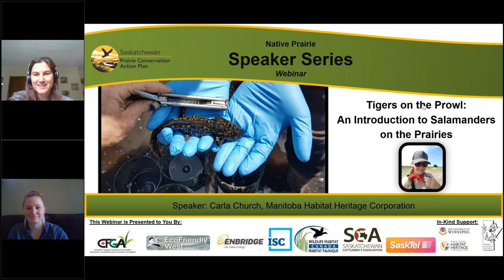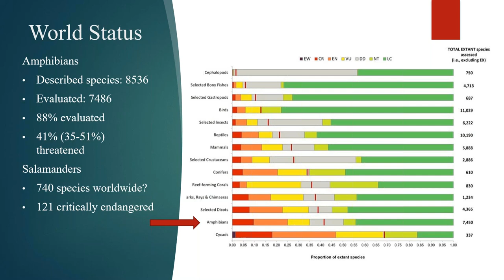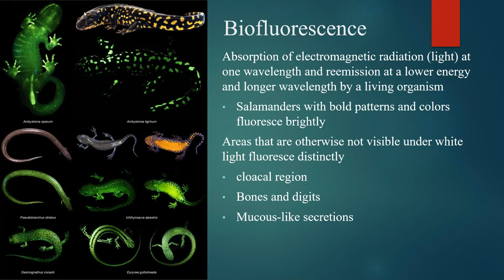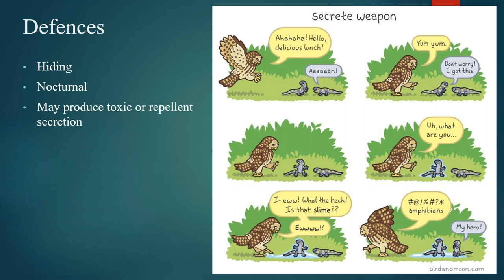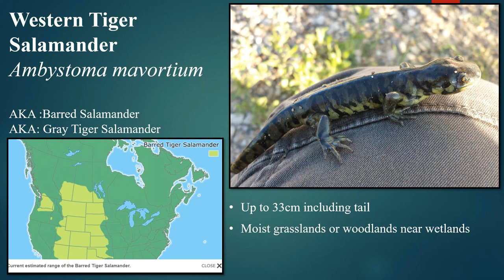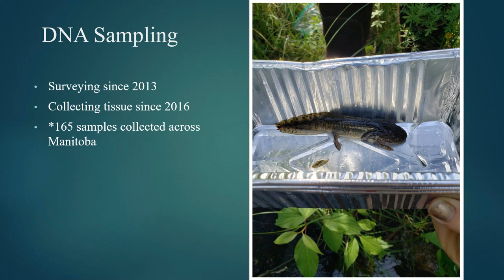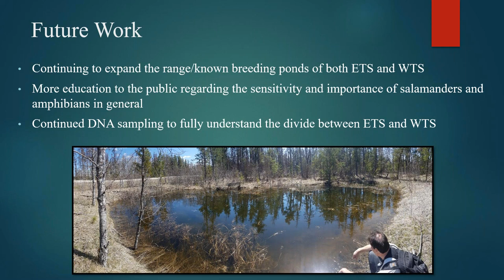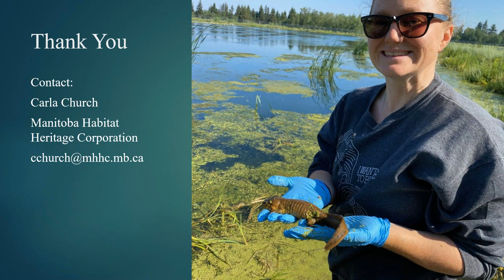Tigers on the Prowl An Introduction to Salamanders on the Prairies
Speaker:
Carla Church, Manitoba Habitat Heritage Corporation

Presentation Summary:
Manitoba and Saskatchewan boast two species of Tiger Salamander: the Eastern Tiger (Ambystoma tigrinum) and the Western Tiger (Ambystoma mavortium, also known as Barred or Grey Tiger Salamander). Salamanders play an important role in ecosystem health as both a mid level predator and as a bio-indicator. With their porous skin and biphasic lifecycle, they are sensitive to pollution and other habitat impacts both on land and in water. The impacts of climate change on the Canadian prairies are predicted to include increased summer temperatures, decreased summer rainfall and increased frequency and severity of droughts which would have dire consequences for salamander populations. With global amphibian decline and the increased risk of climate change, knowledge of local populations of salamanders is important for the continuation of the species as well as informing policy and recovery strategies.

About the Speaker:
Carla has been working in wildlife and conservation for 13 years. Her obsession with salamanders started 8 years ago: it was love at first sight. She has continued to work with herpetofauna and species-at-risk across Manitoba. She is currently completing her Master’s degree on Eastern Tiger Salamanders while working full time in conservation. Her love for all things slimy, scaley and hard shelled continues as does her passion for the outdoors and conserving Manitoba’s important ecosystems.

Hosted by: Caitlin Mroz-Sailer, Stewardship Coordinator, Prairie Conservation Action Plan